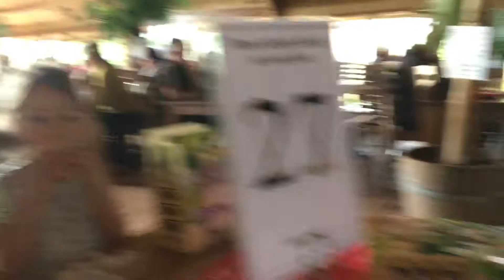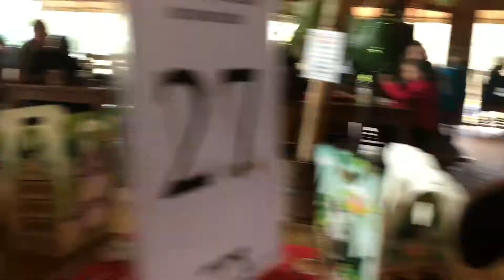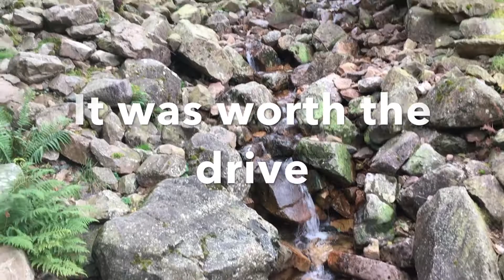Holiday Vlog - The Lakes UK 2017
This is our family /lifestyle/UK travel channel: our lives unfiltered.